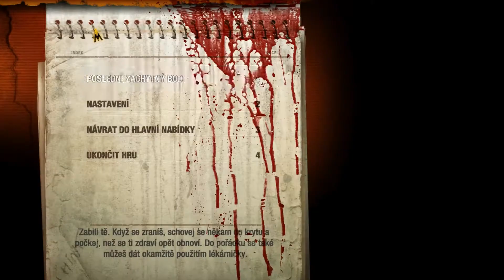CZ | Let's Play | Metro 2033 Redux | 10# - Smrt na kolejích | Ranger Hardcore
Zdar, dnes v 10tém partu LP na Metro 2033 Redux zažijeme pořádnou jízdu. Po tom, co nás Ulman s Pavlem zachránili ze spárů fanatických Friedrichů, nasednem na obrňeou drezínu a prostřílíme si cestu skrz nacistické stanice.
Přeji příjemnou zábavu :o)